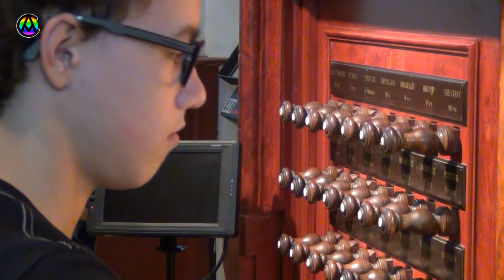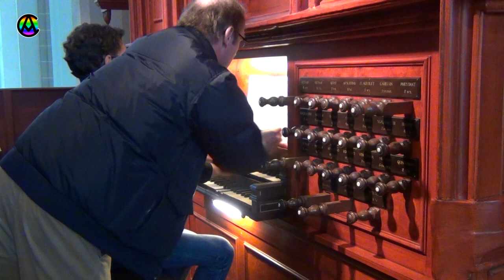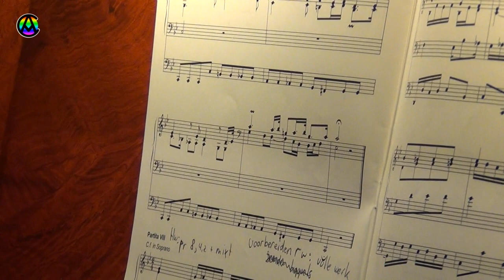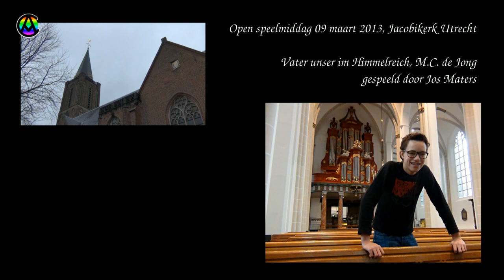Vater unser im Himmelreich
Opgenomen tijdens de open speelmiddag (09/03/2013) van de Jacobikerk in Utrecht.
Voor het eerst speelde Jos hier op het Garrels-Meere orgel. Omdat de kerk open was voor belangstellenden zijn in de opname bijgeluiden te horen.

Jos speelt hier het 'Vater unser im Himmelreich' van M.C.de Jong. De negen partita's/variaties zijn gebaseerd op de negen versen van dit gebed.

Gerrit Christiaan de Gier bedankt voor de gelegenheid en het registeren.

Par I: 0:20
Par II: 2:40
Par III: 4:56
Par IV: 6:10
Par V: 7:31
Par VI: 8:31
Par VII: 11:06
Par VIII: 13:35
Par IX: 14:38